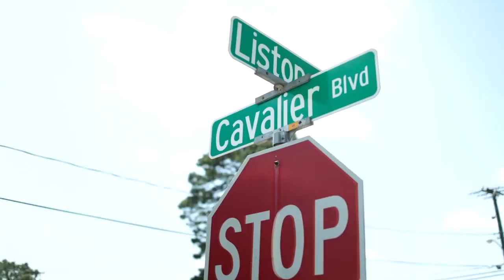PTownfresh Sunday August 4, 2024 Revelations 1:15-16 Holding Light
Discussion of the imagery of the Messiah in Revelations 1:15 and 16.